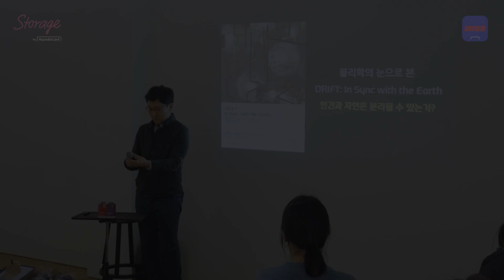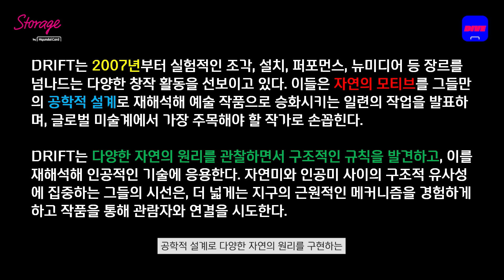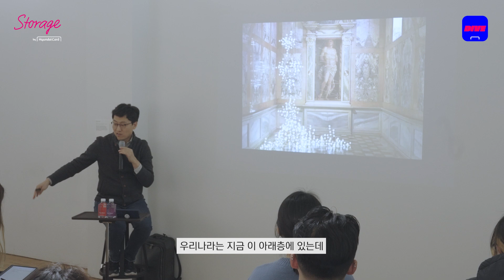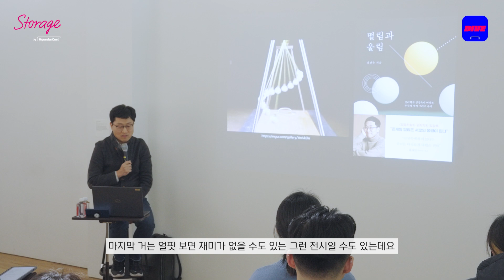물리학의 눈으로 본 DRIFT 전시 | DRIFT: In Sync with the Earth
예술을 사랑하는 다정한 물리학자,
김상욱 교수와 함께한 Storage Art Talk 현장을 공개합니다.

"저같은 사람에겐 큰 감동을 주거든요"

김상욱 교수를 감동케한 전시장에 숨은 디테일부터
가장 물리적인 작품과 물리법칙을 거스르는 작품 이야기까지!

물리학의 눈으로 본 DRIFT 전시 이야기,
Storage Art Talk 현장을 지금 DIVE 앱에서 확인해보세요.

🔗지금 DIVE 앱에서 '물리학으로 바라본 키네틱 아트' 콘텐츠를 확인해보세요!